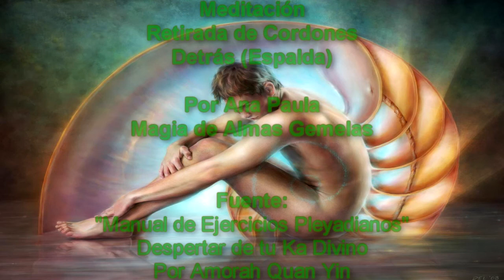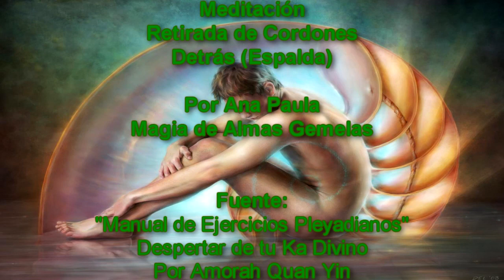Proceso de ASCENSIÓN - Ejercicios PLEYADIANOS - 13.1 LIBERA Ataduras Detrás - Meditación Canalizada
Manual de Ejercicios Pleyadianos de Amorah Quan Yin - Despertar del KA DIVINO

Trabajo Completo de Sanación Integral con los Pleyadianos, compuesto por 26 meditaciones canalizadas de los Hermanos Estelares.

Un trabajo de sanación interior que nos ayudará en nuestro Proceso de Despertar y Ascensión Espiritual.
Un Manual de Ejercicios Pleyadianos, Meditaciones Pleyadianas que nos guiarán a lo largo de diferentes aspectos de nuestro ser y entorno, para poder ser sanados y liberados, y así poder atraer más luz y amor a nuestra Realidad.

Esta es la décimo tercera meditación - 2da Parte:
13.1.- Retirada de Cordones - Detrás

Proceso de ASCENSIÓN - Ejercicios PLEYADIANOS - 13 LIBERA Ataduras Detrás - Meditación Canalizada

Trabajamos con nuestros hermanos pleyadianos, retirando cordones establecidos en nuestro cuerpo, de forma consciente ó inconsciente con alguna persona en particular.

Usaremos las energías cósmicas y terrestres, para cumplir con este objetivo de liberación de ataduras emocionales, de nuestros cuerpos sutiles, que por supuesto, repercute en la sanación y liberación de nuestro cuerpo físico.

Nos acompañaran en esta labor, Quetzalcóatl, el Maestro Saint Germain y el Arcángel Miguel.

Estas meditaciones han sido canalizadas por Amorah Quan Yin.
“Manual de Ejercicios Pleyadianos”
Despertar de tu Ka Divino
Por Amorah Quan Yin
Voz de las meditaciones: Ana Paula.

Quieres saber más sobre mi trabajo y cómo puedo ayudarte?

Ƹ̵̡Ӝ̵̨̄Ʒ🌟💕Ƹ̵̡Ӝ̵̨̄Ʒ🌟💕Ƹ̵̡Ӝ̵̨̄Ʒ🌟💕Ƹ̵̡Ӝ̵̨̄Ʒ🌟💕Ƹ̵̡Ӝ̵̨̄Ʒ🌟💕Ƹ̵̡Ӝ̵̨̄Ʒ🌟💕Ƹ̵̡Ӝ̵̨̄Ʒ🌟💕Ƹ̵̡Ӝ̵̨̄Ʒ🌟💕Ƹ̵̡Ӝ̵̨̄Ʒ🌟💕Ƹ̵̡Ӝ̵̨̄Ʒ🌟💕

Ƹ̵̡Ӝ̵̨̄Ʒ🌟💕Ƹ̵̡Ӝ̵̨̄Ʒ🌟💕Ƹ̵̡Ӝ̵̨̄Ʒ🌟💕Ƹ̵̡Ӝ̵̨̄Ʒ🌟💕Ƹ̵̡Ӝ̵̨̄Ʒ🌟💕Ƹ̵̡Ӝ̵̨̄Ʒ🌟💕Ƹ̵̡Ӝ̵̨̄Ʒ🌟💕Ƹ̵̡Ӝ̵̨̄Ʒ🌟💕Ƹ̵̡Ӝ̵̨̄Ʒ🌟💕Ƹ̵̡Ӝ̵̨̄Ʒ🌟💕

En este canal también tendrás acceso a música vibracional, la cual te ayudará a desbloquear y activar diversos aspectos de tu vida, para que atraigas salud, paz, amor y bienestar a tu existencia. La musicoterapia también te ayudará a desarrollar tu percepción sensorial.

Todas las meditaciones que encuentras en el canal, son meditaciones guiadas, meditaciones canalizadas de los maestros ascendidos para ayudarte en tu proceso de sanación personal y de sanación con tu Llama Gemela. También te ayudarán en la Unión con tu Llama Gemela.

Ana Paula

En este canal encontrarás:

Musicoterapia - Música Vibracional
Mensajes canalizados de los Maestros Ascendidos
Mensajes Espirituales

Meditaciones Canalizadas
Meditaciones Guiadas